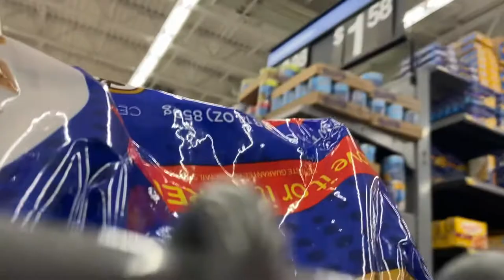Moving Entire Aisle Over At Walmart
Walmart was moving aisles and I stopped to check it out.